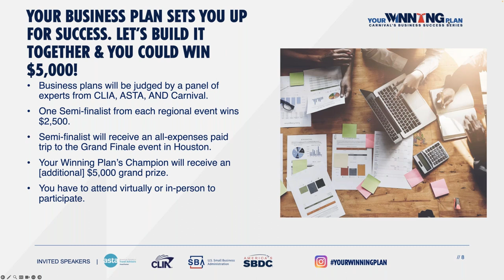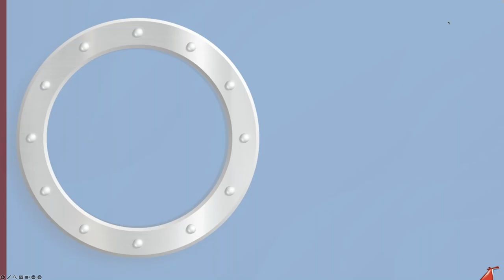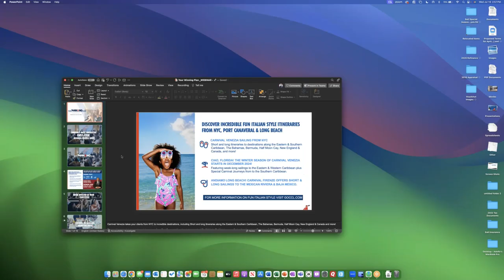CLIA Cruise Line Webinar: Carnival Cruise Line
"GROW YOUR BUSINESS TODAY & BEYOND WITH YOUR WINNING PLAN"

Join Adolfo M. Perez, Carnival Cruise Line’s, SVP of Global Sales & Trade Marketing to learn about Carnival’s newest and most innovative business success series, Your Winning Plan. Learn all about how you can be a part of this tremendous business growth opportunity for travel advisors like you. Your Winning Plan features an eight-part event and competition series across seven cities, plus one virtual event, that brings real, first-ever expertise from renowned experts in small business and entrepreneurship to help you build a winning business plan to fast-track your sales and income. Adolfo will also share updates on Carnival Venezia, our first Fun Italian Style Ship.  That’s not all, we’ll be giving away 100 Loyalty Rock Points to 10 lucky winners. This is a webinar you absolutely do not want to miss!